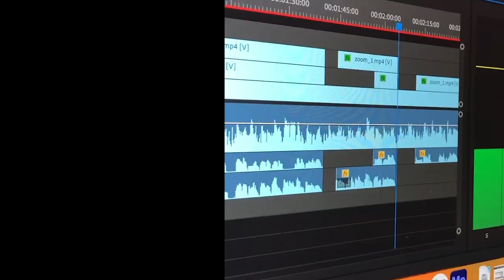Creative Spirit 19JuL2020